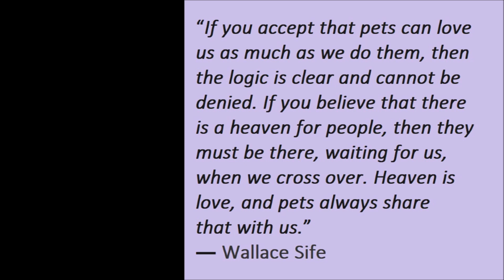Morning walk with Alaskan Malamute in foggy Ljubljana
After a rain, which lasted the whole night, Liza, the Alaskan Malamute, and I went for a morning walk in quite a foggy Ljubljana.